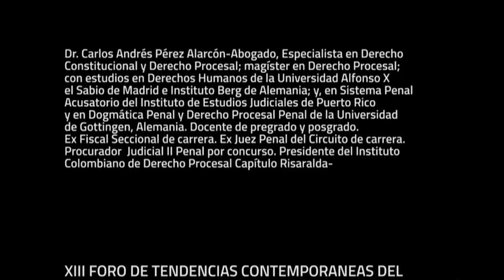FORUM Divulgación del Conocimiento Socio Jurídico: Conferencia por Carlos Andrés Pérez Alarcón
Los preacuerdos en Colombia: ¿Justicia negociada o negociación de la justicia?"

Dr. Carlos Andrés Pérez Alarcón-Abogado, Especialista en Derecho Constitucional y Derecho Procesal; magíster en Derecho Procesal; con estudios en Derechos Humanos de la Universidad Alfonso X el Sabio de Madrid e Instituto Berg de Alemania; y, en Sistema Penal Acusatorio del Instituto de Estudios Judiciales de Puerto Rico y en Dogmática Penal y Derecho Procesal Penal de la Universidad de Gottingen, Alemania. Docente de pregrado y posgrado. Ex Fiscal Seccional de carrera. Ex Juez Penal del Circuito de carrera. Procurador Judicial II Penal por concurso. Presidente del Instituto Colombiano de Derecho Procesal Capítulo Risaralda-

XIII FORO DE TENDENCIAS CONTEMPORANEAS DEL DERECHO: DERECHO Y JURISDICCION (3-4 de mayo de 2018)

Coordinador académico: Milton César Jiménez

Universidad de Caldas Televisión
Manizales
2018